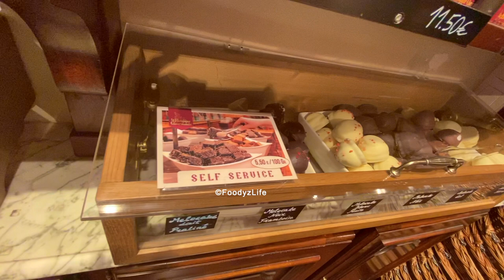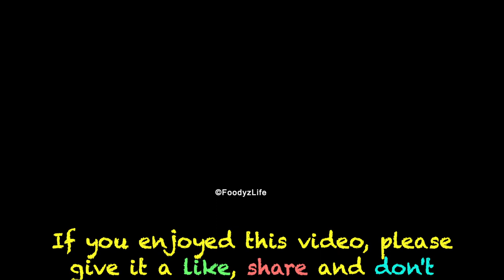🇧🇪 La Belgique Gourmande | Galeries Royales ST Hubert | Brussels | Belgium 🇧🇪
La Belgique Gourmande is a Speciality Chocolate shop located in Galeries Royales ST Hubert.
Brussels has an endless amount of chocolate shops. One of the best options is La Belgique Gourmande. This shops located in Galeries Royales ST Hubert  is beautiful and it has a huge variety of Belgian Chocolates.

A must visit.

🇧🇪 Royal Gallery of Saint Hubert (Galeries Royales Saint Hubert) | Brussels | Belgium 🇧🇪

The Royal Saint-Hubert Galleries (French: Galeries Royales Saint-Hubert, Dutch: Koninklijke Sint-Hubertusgalerijen) is an ensemble of three glazed shopping arcades in central Brussels, Belgium. It consists of the Galerie du Roi or Koningsgalerij ("King's Gallery"), the Galerie de la Reine or Koninginnegalerij ("Queen's Gallery") and the Galerie des Princes or Prinsengalerij ("Princes' Gallery").

The galleries were designed and built by the architect Jean-Pierre Cluysenaar between 1846 and 1847,[1][2] and precede other famous 19th-century European shopping arcades, such as the Galleria Vittorio Emanuele II in Milan and the Passage in Saint Petersburg. Like them, they have twin regular facades with distant origins in Vasari's long narrow street-like courtyard of the Uffizi in Florence, with glazed arched shopfronts separated by pilasters and two upper floors, all in an Italianate Cinquecento style, under an arched glass-paned roof with a delicate cast-iron framework. The complex was designated a historic monument in 1986.[3]

The galleries are located in the block between the Rue du Marché aux Herbes/Grasmarkt and the Rue de la Montagne/Bergstraat to the south and east, the Rue d'Arenberg/Arenbergstraat and the Rue de l'Ecuyer/Schildknaapsstraat to the north, and the Rue des Dominicains/Predikherenstraat and the Rue des Bouchers/Beenhouwersstraat to the west. This site is served by Brussels Central Station.